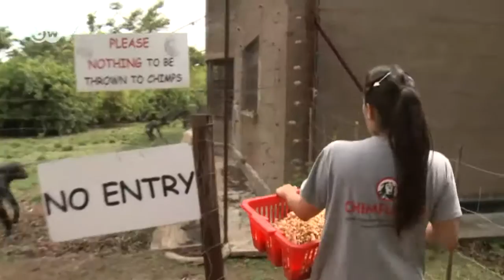A save haven for orphan chimps | Eco-at-Africa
A loss of habitat, a taste for bush meat, and a desire for exotic pets has led chimpanzees to the brink of extinction. In the late 1980s, enthusiasts opened a sanctuary for orphaned apes in northwest Zambia.